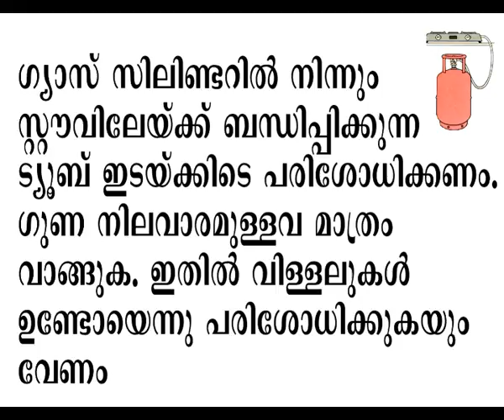LPG Gas Information | Ethnic Health Court